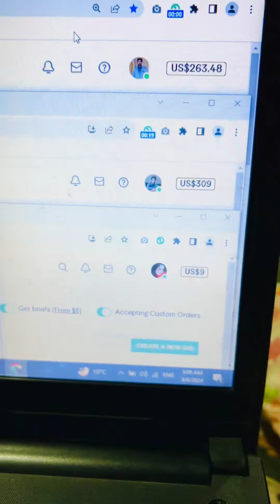VLog: We are enjoying late night food and working on fiverr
Join us in this late-night adventure as we indulge in delicious food and hustle on Fiverr! 🌙🍔 Watch as we navigate through the city's eateries while tackling freelance projects on Fiverr. From mouth-watering bites to productive work sessions, this vlog captures the essence of balancing cravings and creativity. Don't miss out on the fun – hit play now!